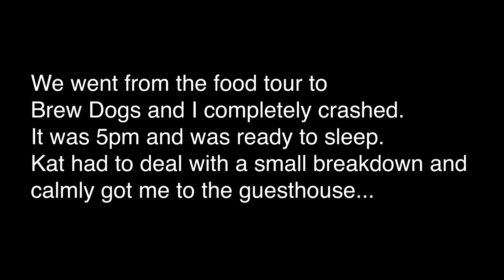Iceland Vlog #1 - Travel, Reykjavík and the Golden Circle (Can we stay awake?)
Join us, Katrina and Steve, on our adventure of a lifetime! 13 days in the incredible land of Fire and Ice, Iceland. After 2 hours of terrible sleep on a plane, 6 hour time change and 14 hours of wondering around Reykjavík we could barely function. It is amazing what a solid nights rest will do!